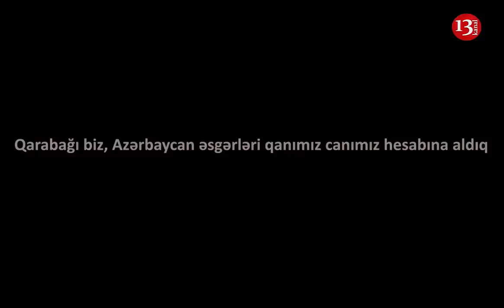"QARABAĞI BİZ ALDIQ, VİLLADA OTURANLAR, BAHALI MAŞIN SÜRƏNLƏR YOX"- ƏSGƏRİMİZ XALQA SƏSLƏNDİ